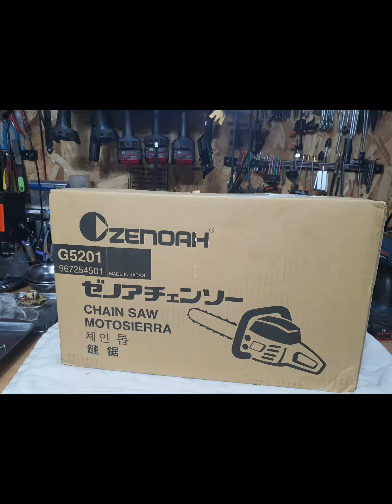제노아 G5201 전문가용 엔진톱 구매 인증[엔진톱 전문 최저가 툴맨 010-7610-3215]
인근지역 상주시에 계시는 손님께서 구매해주신 제노아 G5201 전문가용 엔진톱입니다. 직접 방문하여 박스개봉 및 조립 후 가져가셨습니다.
존스레드2040, 에코CS370ES 제품도 수리하여 가져가셨습니다. 구매 감사드리며, 안전작업 하시기 바랍니다.
제노아 G5201은 G5200의 후속 모델로 50cc(49.3cc)급 전문가용 엔진톱이며, 벌목을 전문으로 하시는 손님께서 많이 구매하는 모델입니다.

엔진톱/예초기/예불기/잔디깍기/전정기/송풍기/굴착기/항타기/컷팅기 전문 수리 및 최저가 판매 "툴맨"